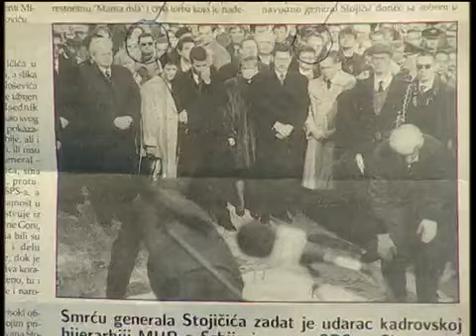Cirilica Joca Jovanovic, Zoran Petrovic, Slavko Nikic 7/7